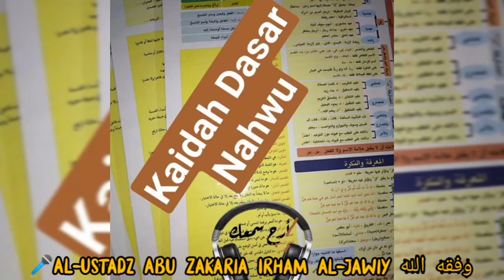Kaidah Nahwu Dasar {22} "Nawasikh Mubtada Khobar Bag 3" || Al-Ustadz Abu Zakaria Irham Al-Jawiy